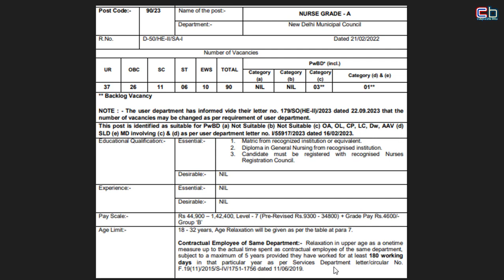DSSSB Nurse Grade A Recruitment 2023 | GNM Vacancy 2023 Delhi | NDMC Nursing Vacancy 2023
1 संस्कृत की E-Book के लिए यहाँ क्लिक करें
2 शिक्षा मनोविज्ञान और शिक्षण विधियाँ यहाँ से पढ़ें
3 CTET, REET, UPTET, HTET संस्कृत के लिए यहाँ से पढ़ें